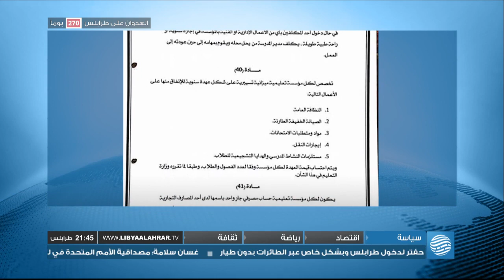نشرة الأخبار 02-01-2020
أبرز العناوين:
- البرلمان التركي يوافق على تفويض الرئاسة بإرسال قوات إلى ليبيا
- قوات الوفاق تسيطر على مدرسة الفروسية ومقر رئاسة الأركان
- سيالة: دعم مصر والإمارات لحفتر خرق لميثاق الجامعة العربية